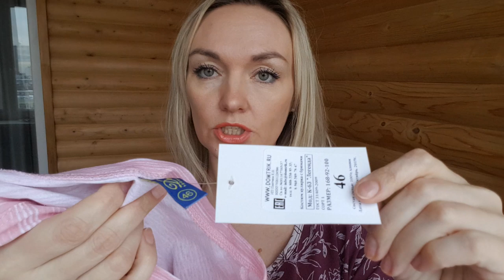"Домтрик" - к качеству не придраться! Трикотаж из Иваново на 5+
КС-68 Ночная сорочка кулирка "Лика Меланж"
- нет на сайте